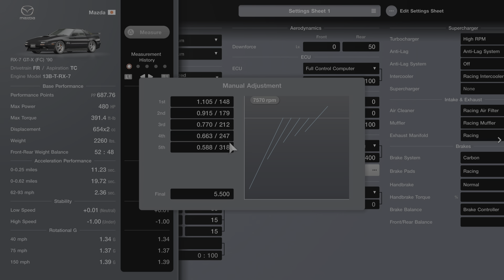AI Lap Mazda RX7GTX Racing Mediums